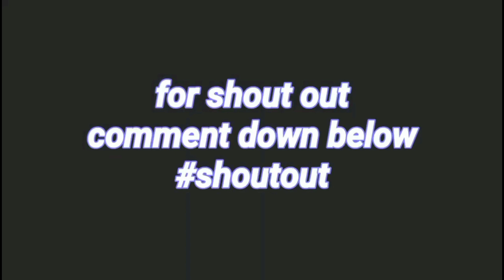Locomotive Drumline vs Voice of Percussion Full 2nd Set Friendly Battle-Jember Indonesia Asian Music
Locomotive Drumline vs Voice of Percussion
Full 2nd Set

Friendly Battle - Jember Indonesia

Asian Music Games 2023 @ Jember Indonesia
Sept 2023